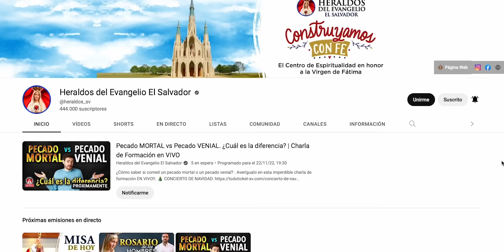🎙️ Divina Misericordia y Fátima 10 Cosas en comun | Podcast Salve María - Episodio 139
En este episodio te contamos la impresionante relación entre Fátima y la Divina Misericordia, que jamás imaginarías!